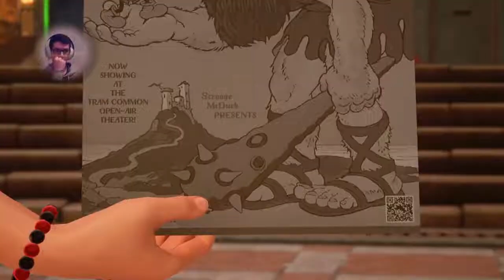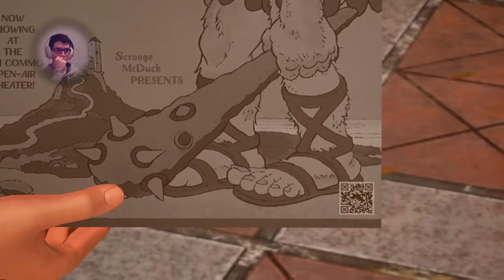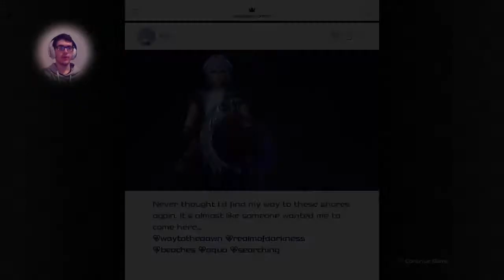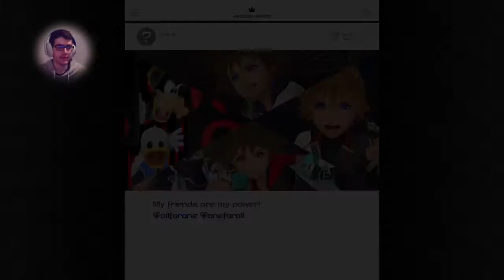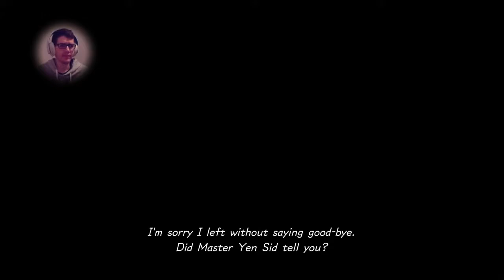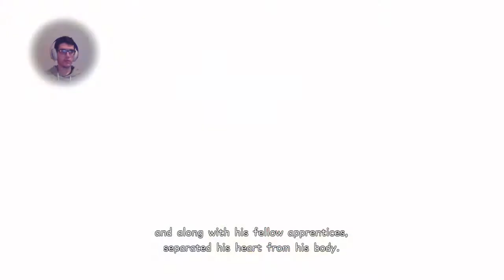Kingdom Hearts 3 Ep.7 | Sora Aprende a Cozinhar (PORTUGUÊS)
Neste episódio aprendemos a cozinhar e finalmente chegamos a mais um novo mundo .

Divirtam-se!

Lojas Parceiras